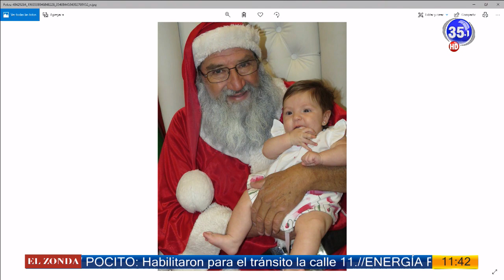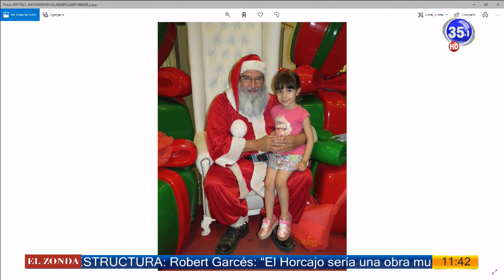CANAL 35 Televisión Digital - Papa Noel Jorquera